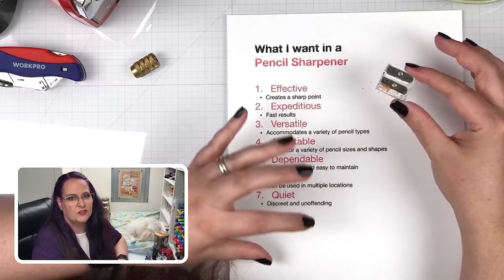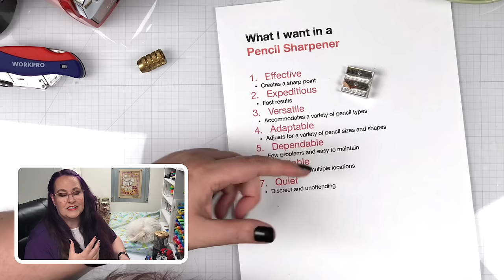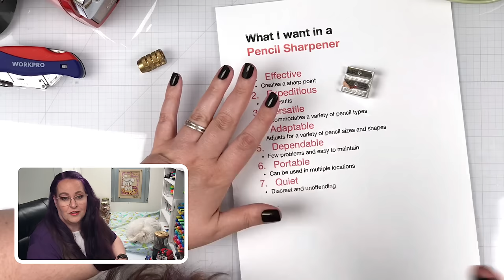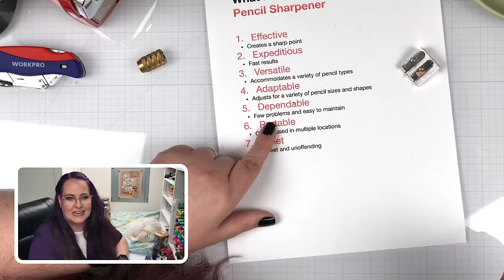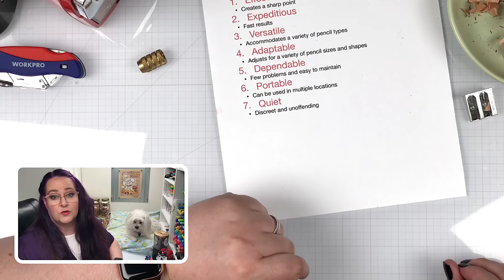In Search of the BEST Pencil Sharpener [Did I Finally Find It?]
If you're like me you've tried many different pencil sharpeners, from KUM to CARL, and Handheld to Electric. I am always in search of that "perfect" sharpener that meets all of my pencil sharpening needs. Specifically, I want it to be: Effective, Expeditious, Versatile, Adaptable, Dependable, Portable & Quiet. That's not too much to ask is it? haha

Watch me test a couple new sharpeners that I recently purchased to see how they stack up against my current favorite–the good ole KUM handheld magnesium pencil sharpener.

Maximum Velocity Premium Pinewood Car Graphite Powder

Deburring External Chamfering Tool

Dahle 133 Pencil Sharpener

X-Acto Pencil Sharpener, SchoolPro

WORKPRO Folding Utility Knife

Officew Electric Pencil Sharpener

KUM 2-hole Pencil Sharpener 3 PACK

Alvin - Mobius + Ruppert (M+R) Brass Artists Pencil Sharpener

CARL Angel-5 Pencil Sharpener

Coloring Bliss is NOT a sponsored channel/page unless indicated in the video/post. Occasionally some products are gifted by the manufacturer for review purposes, always with the understanding that Coloring Bliss is under no obligation to give anything but an honest review. These products are always disclosed.